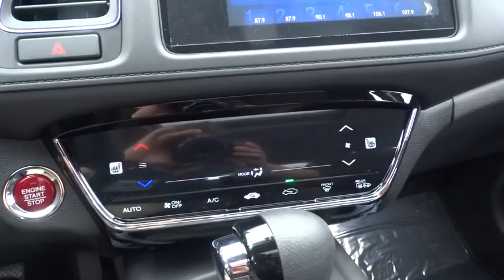2017 Honda HR-V Oak Lawn, Orland Park, Chicagoland, Northwest Indiana, Joliet, IL 73002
2017 Honda HR-V